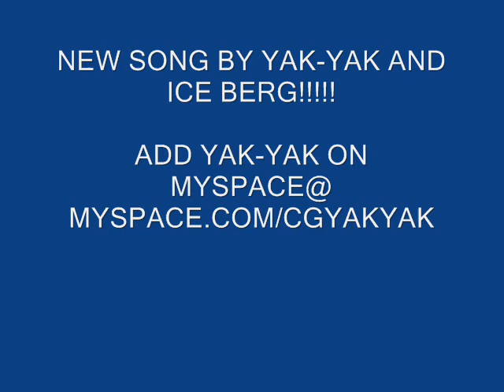NEW HOT 2009 SONG ICE "BILLION" BERG AND YAK-YAK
NEW SONG 2009 YAK-YAK FEAT.ICE BERG